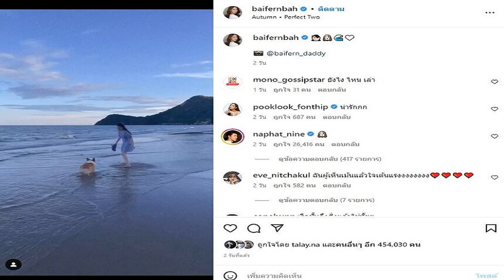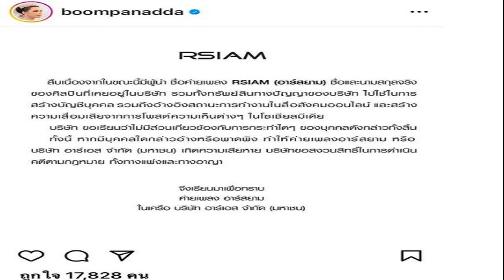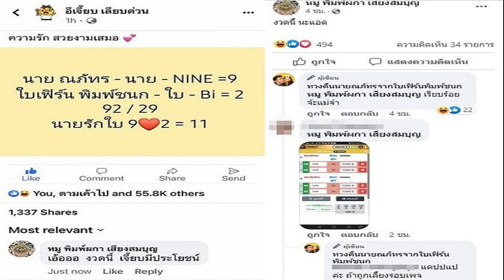'ม้า อรนภา' ขอแจง วันที่ 29 พ ย ปมดาราโดนตบที่เกาหลี ชี้เขียนเกินไป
ม้า อรนภาโผล่รายการดัง พูดสั้นๆ แต่ได้ใจความ ปมดาราโดนตบที่เกาหลี ชี้เขียนเกินไป ไม่มีอะไรจะพูด ปรับความเข้าใจกันแล้ว วันที่ 29 พ.ย.กลับมาจะชี้แจง
วันที่ 25 พ.ย.2565 ม้า อรนภา กฤษฎี อดีตพิธีกรชื่อดัง ได้ชี้แจงผ่านทางรายการทุบโต๊ะข่าว หลังอยู่ในเกาหลี และดาราช่องน้อยสี แจ้งความตร.เกาหลีเอาผิดดารารุ่นใหญ่ทำร้าย หลังชวนไปกินปูแล้วน้องดาราไม่ไปจนไม่พอใจ เกิดเหตุตบหน้าฉาดใหญ่กลางห้างดังที่เกาหลี ตำรวจเกาหลีมาเก็บหลักฐานที่สถานที่เกิดเหตุนั้น โดยเจ้าตัวจะขอชี้แจงทั้งหมดในวันที่ 29 พ.ย.
โดยม้าเผยว่า ที่ทนายดังเขียนเกินไป อย่าใช้คำว่าตบ ดิฉันไม่มีอะไรจะพูด และไม่ใช่นักแสดงรุ่นใหญ่ ไม่ใช่คนดัง และมีชื่อเสียงอะไร ทั้งหมดไม่ได้ใหญ่โตตามที่วิพากษ์วิจารณ์
อ่านข่าว ดาราช่องน้อยสี แจ้งความตร.เกาหลีเอาผิดดารารุ่นใหญ่ทำร้าย ทนายตั้ม บอกใบ้ชัดๆ คือใคร
อ่านข่าว ม้า อรนภา โพสต์กินปู งานเข้าโดนโยงดาราช่องน้อยสีแจ้งตร.ตบกลางห้างดังเกาหลี

เรื่องดังกล่าวได้มีการปรับความเข้าใจไปจนจบแล้ว ไม่ได้มีอะไร คุยกันธรรมดา โดยในวันที่ 29 พ.ย.กลับมาจะมาชี้แจง ซึ่งกระแสข่าวนี้กลายเป็นเรื่องโด่งดังในโลกออนไลน์อย่างยิ่ง